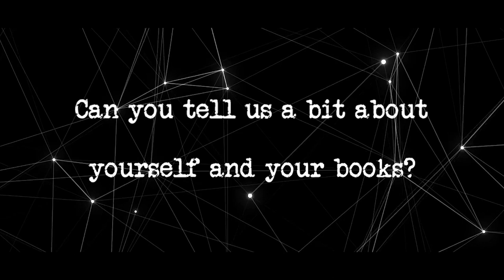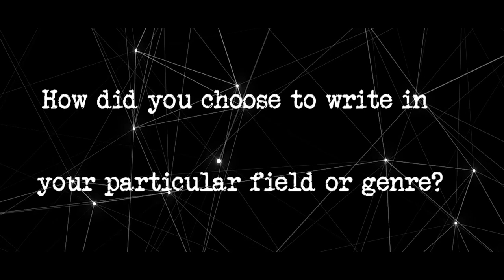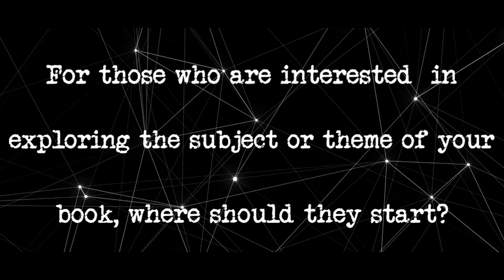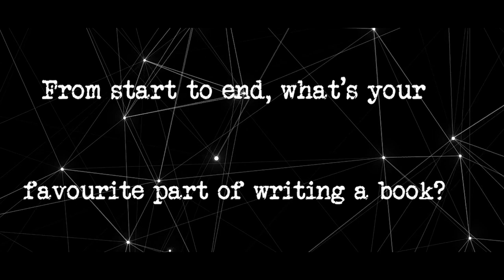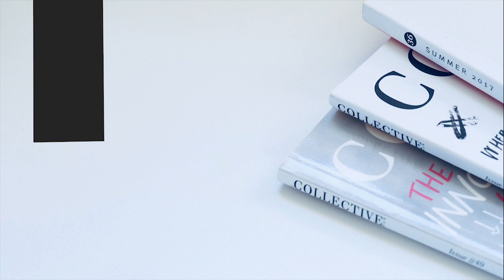Time with Chiziterem Chijioke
Chiziterem Chijioke smiles a lot, she believes it's the first step to making the world a better place. Her books bear the evidence of a romantic at heart and  an activist against social vices and domestic issues. Here is the interview we recently had talking about her experience as a writer.